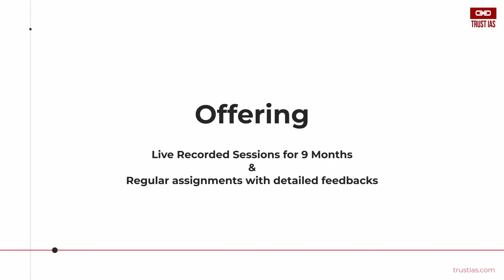Public Administration I Optional I Online Coaching I Ashish Sir I UPSC CSE 2023 I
About Ashish Sir:
Ashish Sir is a well known name in the field of civil services preparation. He has an experience of teaching subjects including Polity, Governance, and Public Administration in institutes like Next IAS, Vision IAS, Vajiram, synergy and chanakya IAS. His teaching style is bigger than his name. He is well known for his energy in classes and connect that he makes with students.

Details of Course :
1. Recorded Sessions of the Latest Batch that Started in June 2022
2. 9 months Subscription period.
3. Assignments For Answer Writing and Detailed Feedback
4. Team to resolve your doubts.
5. Additional Reading material on important topics in Soft Copy format.
6. PDF on Current Affairs before Next Mains Exam of UPSC.

Link for Enrollment will open on 26th September 2022 on Our Official

Payment can be done via UPI / credit card / debit card and online banking.
Fee cannot be paid in Installments and only will be received through our online Payment Gateway.